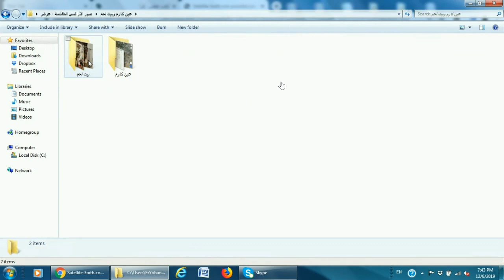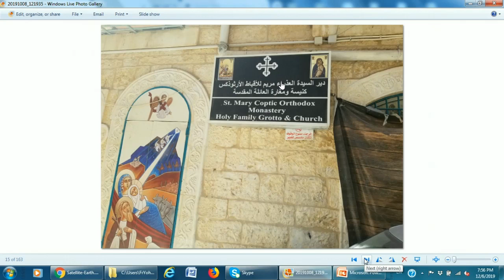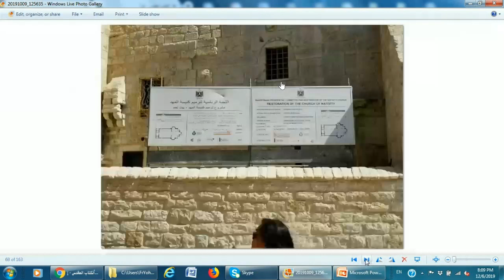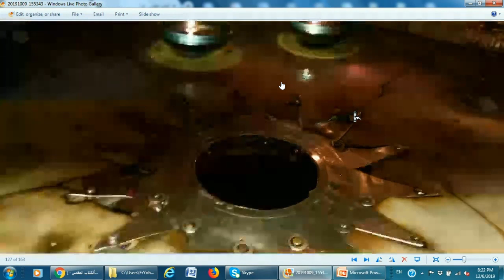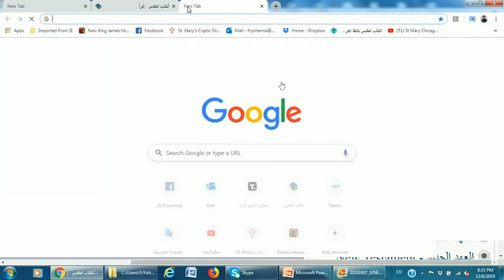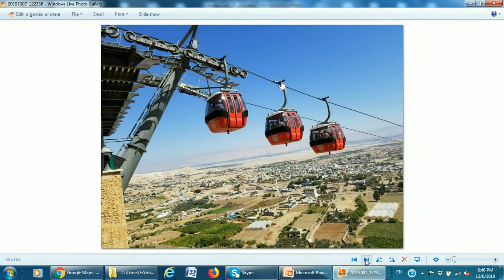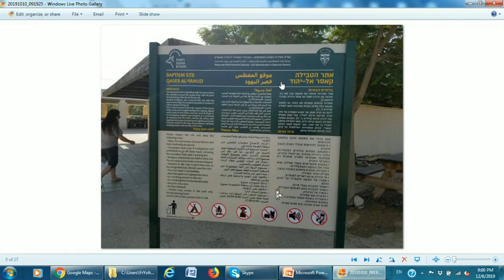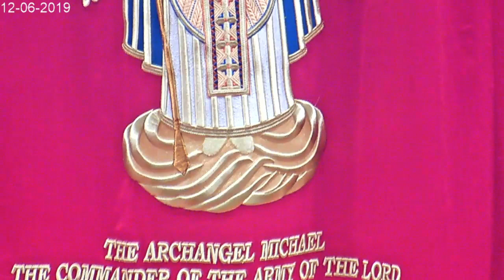محطات في الأراضي المقدسة 5 - القمص يوحنا نصيف